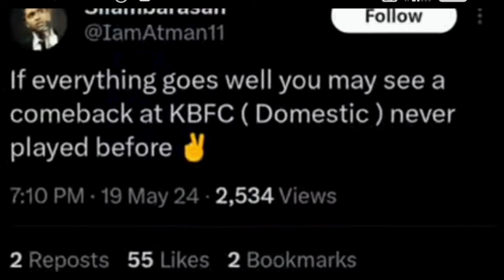Naorem mahesh Singh ഇനി കേരള ബ്ലാസ്റ്റേഴ്സിലേക്ക് ISL Kerala Blasters FC Indian Football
Naorem mahesh sing ഇനി കേരള ബ്ലാസ്റ്റേഴ്സിലേക്ക് ISL Kerala Blasters FC Indian Football